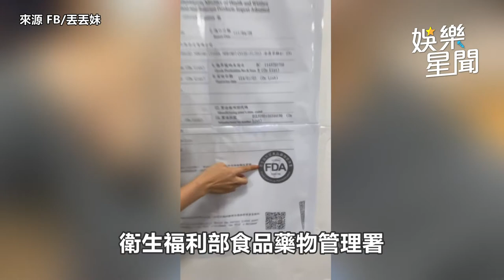丟丟妹直播秀「衛生局檢驗證明」 霸氣喊：我也不是吃素的｜娛樂星聞